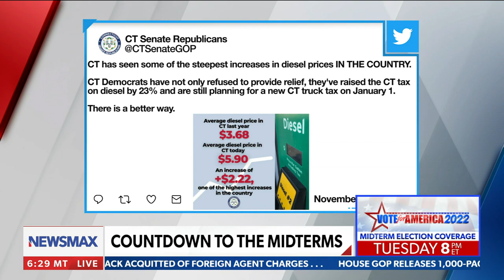Leora Levy: This is what living under Communism is like | Wake Up America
On Saturday's "Wake Up America," Connecticut Senate candidate and Cuban refugee Leora Levy explains the evils of life under Communism.